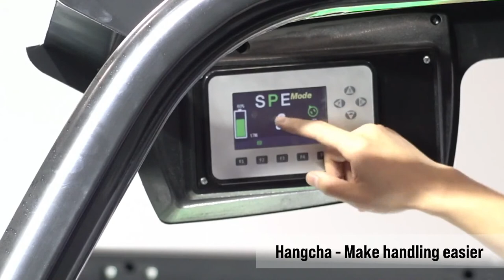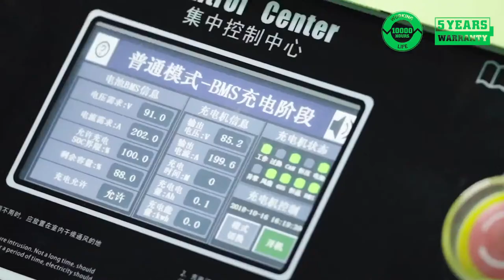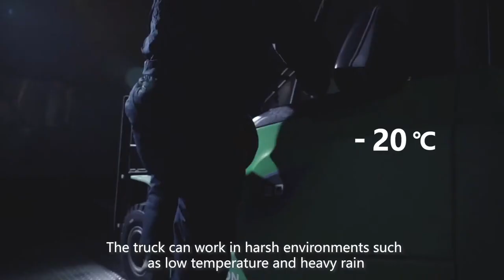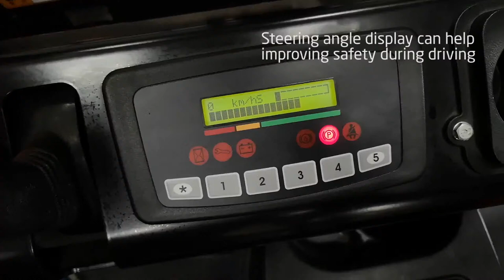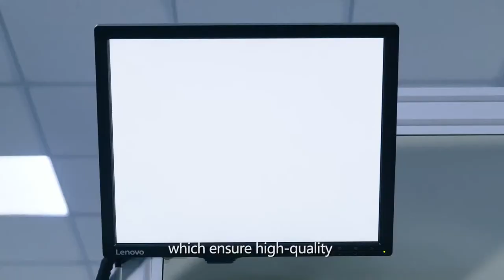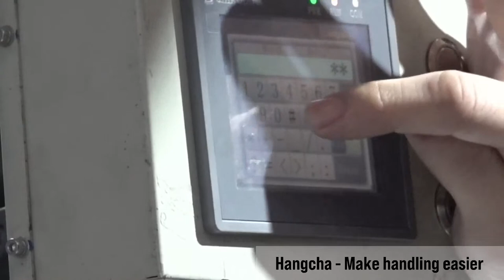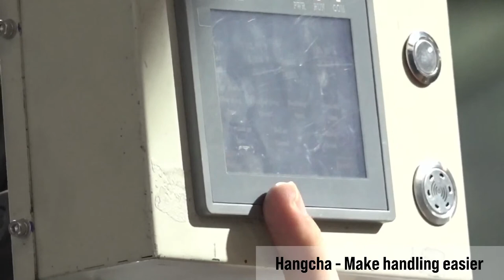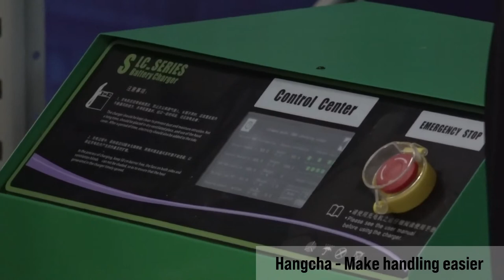Why Hangcha - Future Power Solution1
If you ask me what is the future power solution. Lithium Battery is my answer. Hangcha can offer you a complete fleet of electric forklifts with lithium battery.